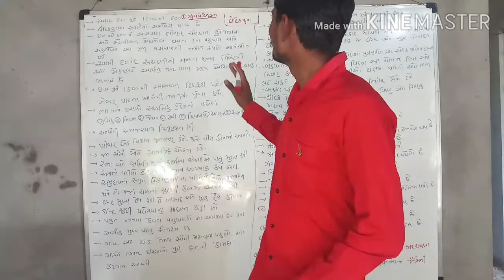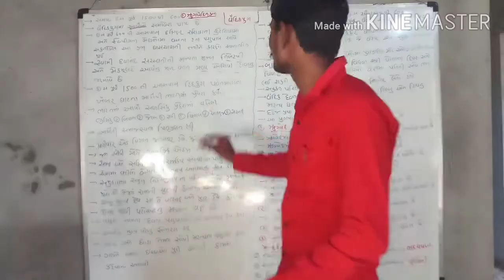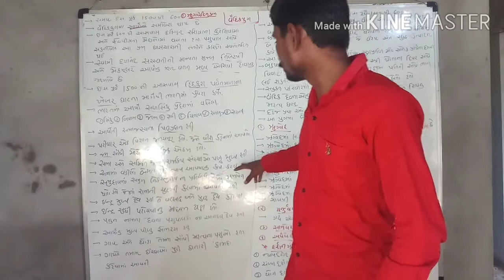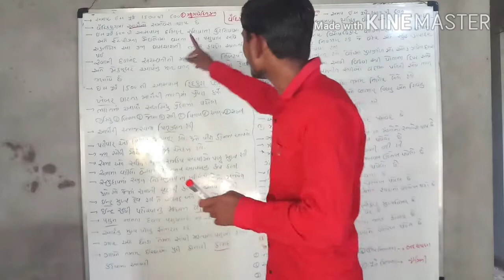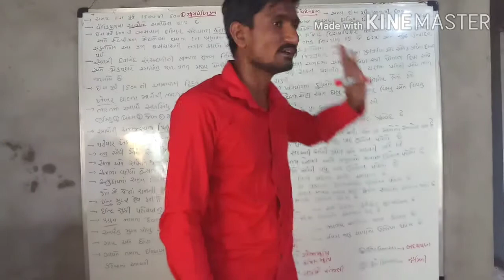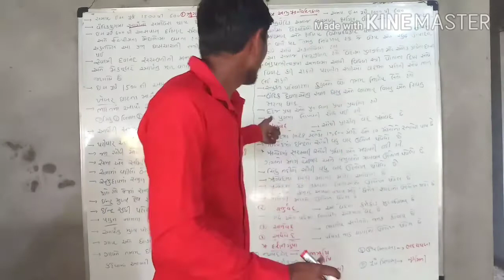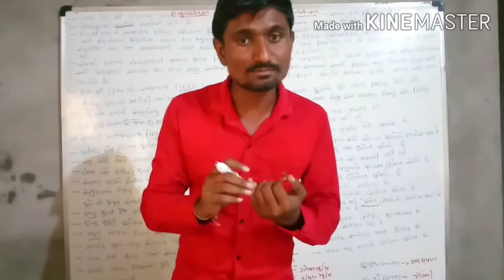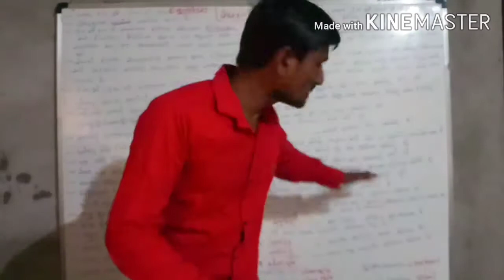ભારતનો ઇતિહાસ ભાગ - 2 વૈદિક્યૂગ| Vaidikyug |Ummeed Classes Prantij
આ વિડિયોમા પ્રાચીન ભારતના ઇતિહાસના વૈદિક્યૂગની વાત કરવામા આવી છે.